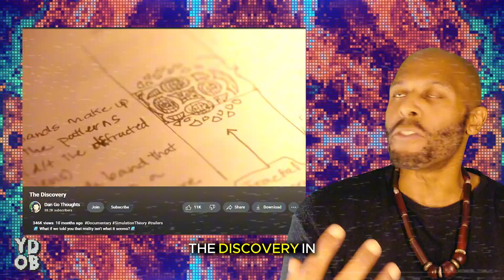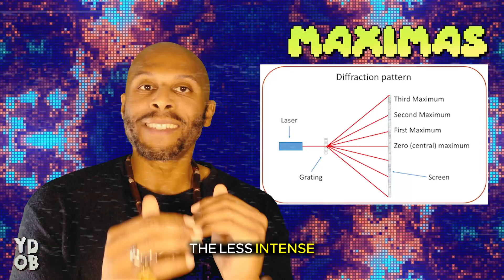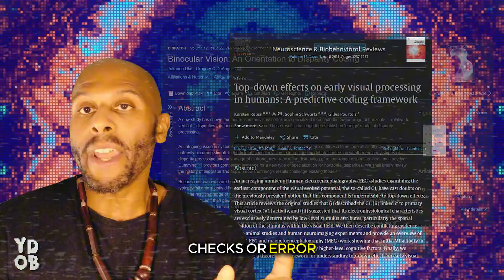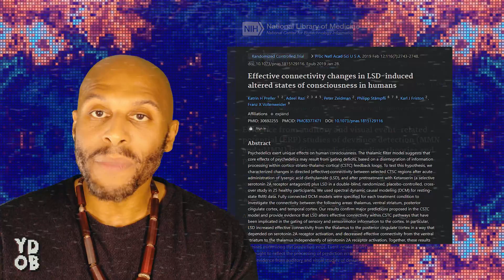Will DMT and Lasers REVEAL the mysteries of the UNIVERSE?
My name is Zeus Tipado and I’m a neuroscientist PhD candidate at Maastricht University where I research the effects of DMT on the brain while tripping inside VR!

This is the FIRST episode of my new show, Your Drug on Brains! This episode is actually the first of a series called ‘All the LIES You Believe About Psychedelics’

This series covers a lot of misconceptions within the psychedelic field and while the title is provocative, everything is backed by science. It’s all about getting people to not believe some of the whacky things in the psychedelic science and use their, as what Carl Sagan called it, ‘Baloney Detector.’

This show is all about the idea of people looking at a diffracted red laser light while tripping on DMT and seeing code that reveals a hidden structure of the universe!